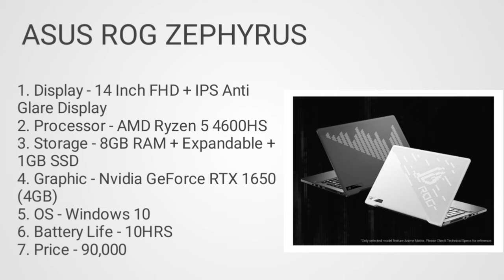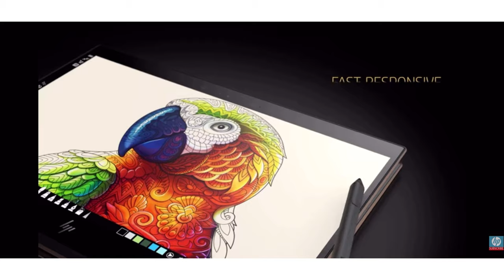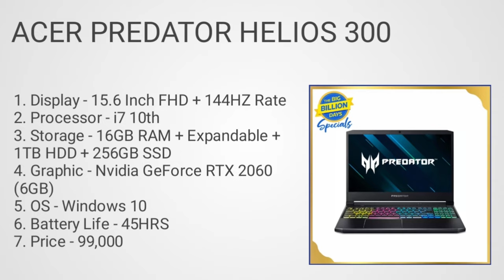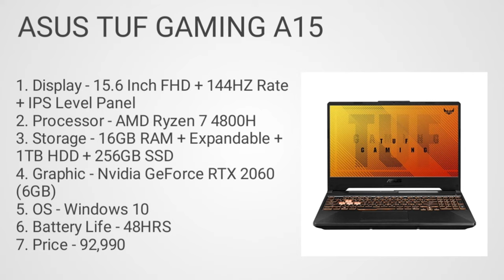Laptop for video editing under 90k to 2 lakh. laptop for video editing under. Video editing laptop